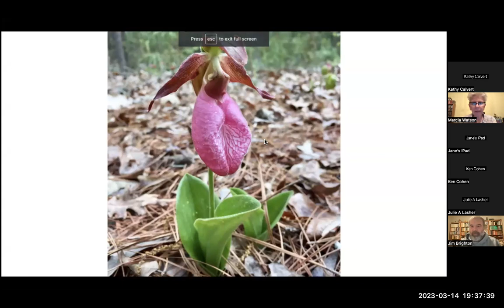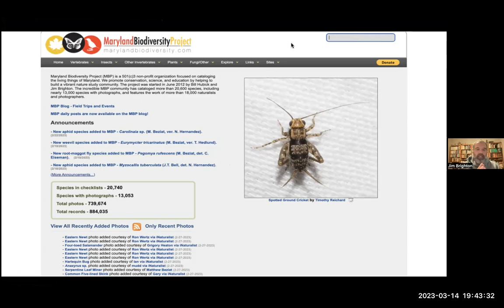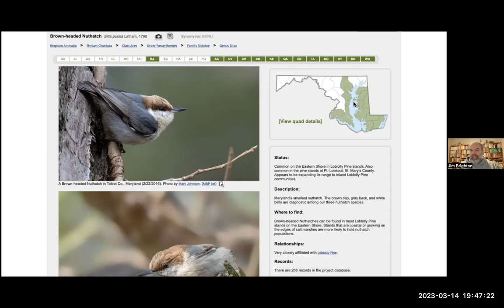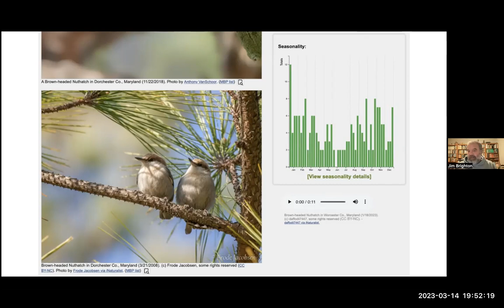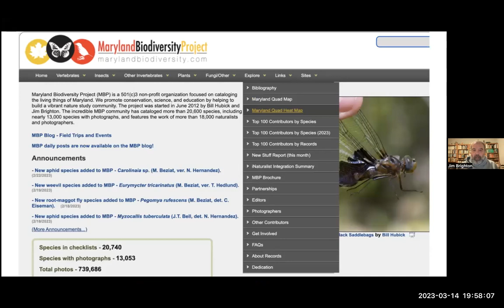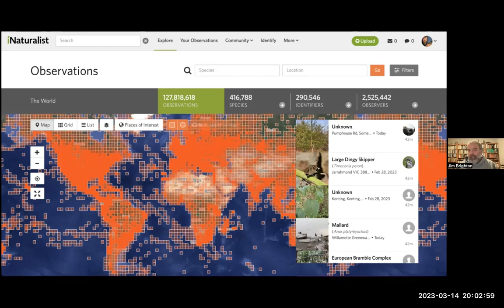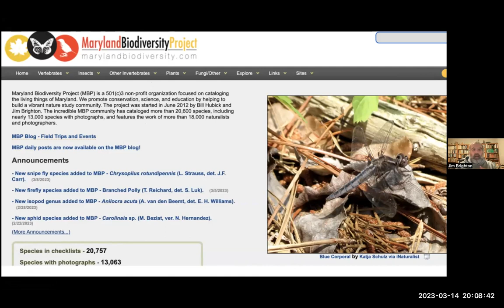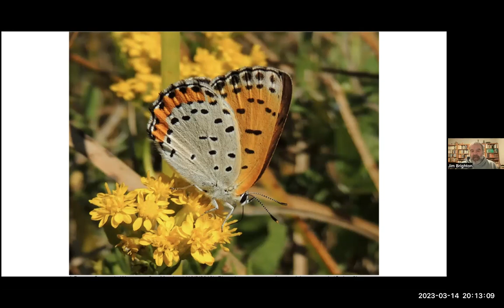Maryland Biodiversity Project - Jim Brighton (3/14/2023)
20,000 Species and Counting: The Maryland Biodiversity Project
Presented by Jim Brighton

The Maryland Biodiversity Project (MBP) is a community science project that catalogs the living things of Maryland. The project was started in June 2012 by Bill Hubick and Jim Brighton. The incredible MBP community has catalogued over 20,000 species to date, including over 13,000 species documented with photographs, and features the work of more than 18,000 community naturalists and photographers. Having attained a solid foundation of records of animals and plants across the entire state, MBP is now moving more deliberately into targeted data collection to address gaps in the state’s biodiversity data. For example, in 2021, MBP began to focus on nocturnal insect surveys in areas with limited available insect data. Also in 2021, MBP initiated a daily bird survey during fall migration at Turkey Point in Cecil County, and in 2022, expanded the fall morning flight survey to a second site, at Dan’s Rock in Allegany County. These projects illustrate how MBP is dedicated to reducing loss of biodiversity and promoting healthy ecosystems. Co-founder Jim Brighton will discuss how MBP promotes conservation, science, and education by helping to build a vibrant nature study community, and how you can get involved.

About the presenter: MBP co-founder Jim Brighton is a native of the Eastern Shore, and grandson of boat builder Jim Richardson. Jim studied contemporary literature at Salisbury University, but decided to follow the family tradition of working on boats. He has spent the past 25 years working at Campbell’s Boatyards in Oxford and in his spare time runs the non-profit Maryland Biodiversity Project. Jim himself is a formidable all-around naturalist who has personally contributed over 54,000 records to MBP. In 2018, MBP and its founders Jim Brighton and Bill Hubick were named “Conservationist of the Year” by the Maryland Wildlife Advisory Commission, which is appointed by the Governor to advise the Maryland Department of Natural Resources.